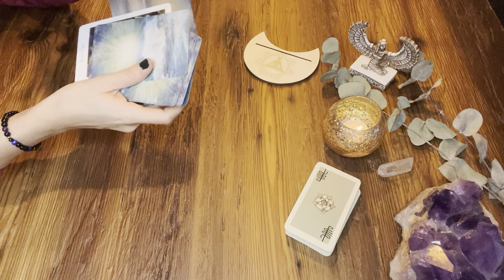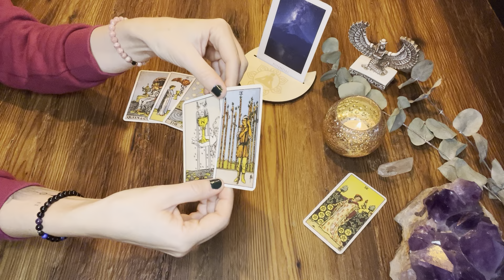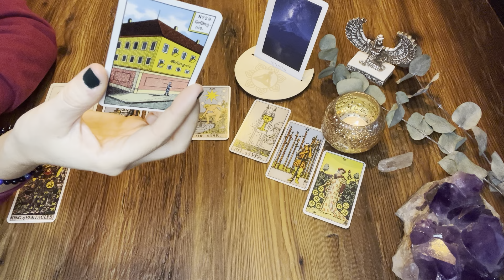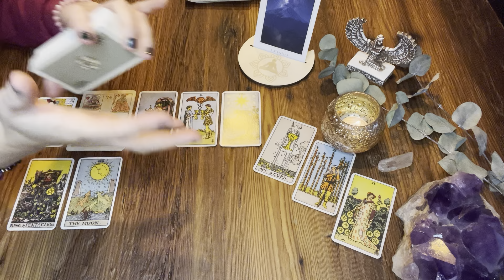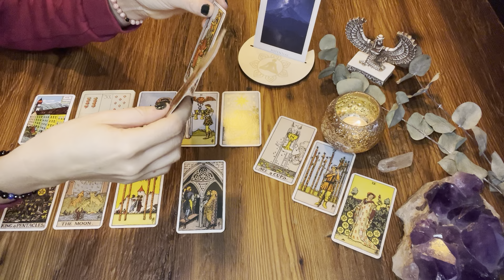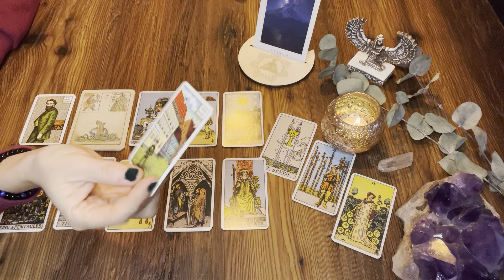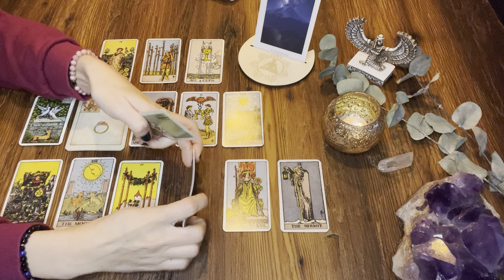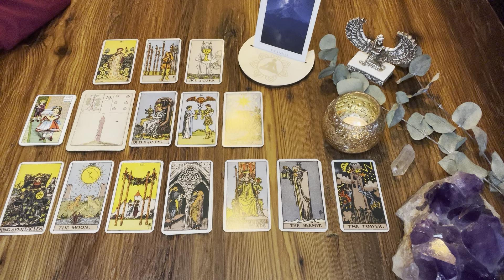Wochenbotschaft vom 27.11. - 3.12.2023 ✦ Eine starke Verbindung & ein Angebot | Grenzüberschreitung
Kartenlegung und Energien für die aktuelle Woche!

das ist eine allgemeine kollektive Kartenlegung für die kommende Woche. Kollektivlegungen können, müssen aber nicht mit Dir resonieren, also fühle, welche Impulse für Dich sind.

Beginn: 03:53

TAROT

MEDTIATON/ TRANCE

ENERGIEARBEIT